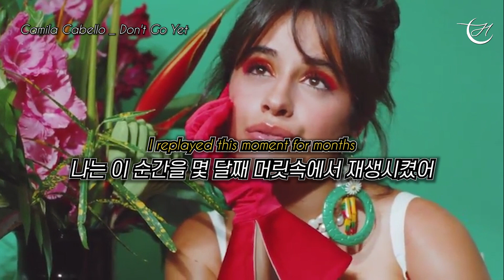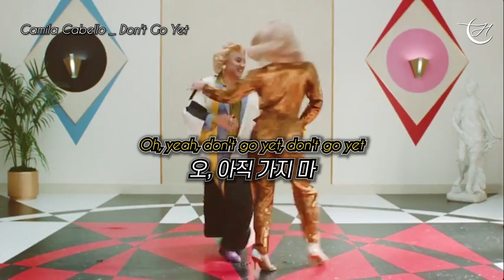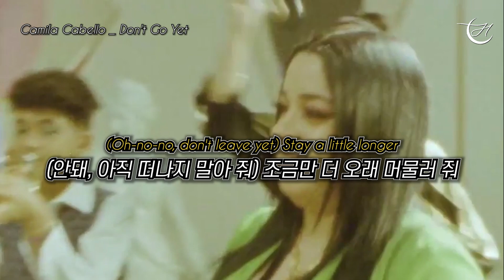💃 노홍철 춤추는 카밀라 : Camila Cabello - Don't Go Yet [가사/해석]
[👍구독] [🔔알림] [❤️좋아요] [↪공유] [💬댓글] 큰 힘이 됩니다